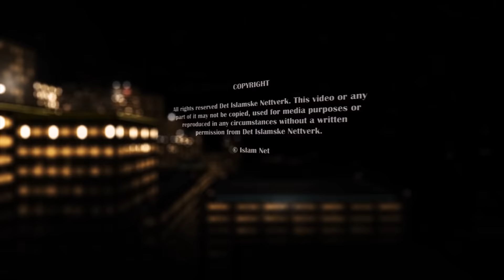Islamic Reform: Healthy or Destructive? | Sh. Dr. Haitham al-Haddad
We live in a time where secular ideology is dominating big parts of the world, and Islam is under a lot of pressure. Non-Muslims are demanding a reform in Islam for them to accept the Muslims as good citizens. Can Muslims really reform Islam? Should we reform Islam? What are the guidelines for reform within Islam? Is a reform healthy or destructive? Listen to this enlightening talk by Sh. Dr. Haitham al-Haddad on the subject.